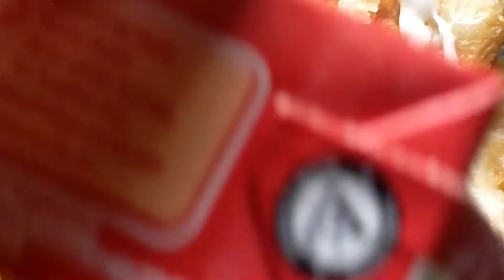harabi sweet Dish|simple Recipe Easy Ramzan spicil سحریby foodie gawadar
bakarkani banane ka tarika
How to make bakarkani
bekri
harbi dish
sweet dish for Ramzan
Ramadan ke liye kas
mazidar Ramzan spical sweet
Ramzan spical sweet Dish
Ramzan spical
iftar spical
sahri spical
Ramzan Mubarak
Ramadan Rahman
Ramzan mherbani
Shan e Ramadan
Faizan e Ramadan
madani Flavors
creamy sweet dish